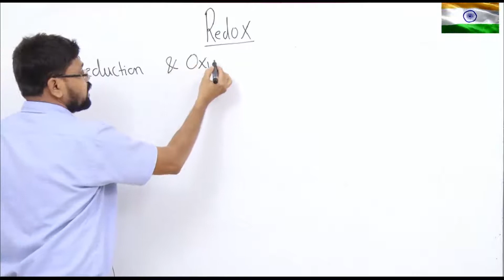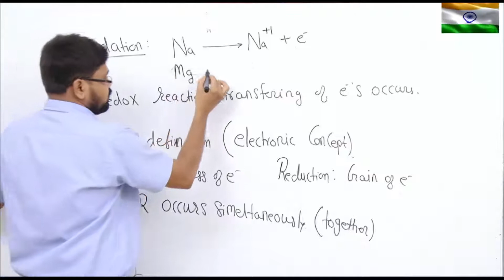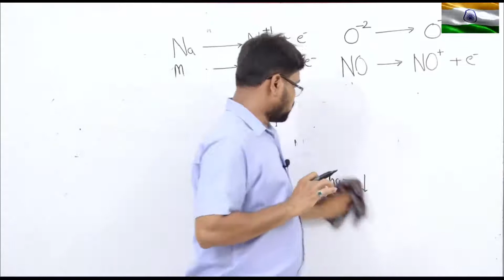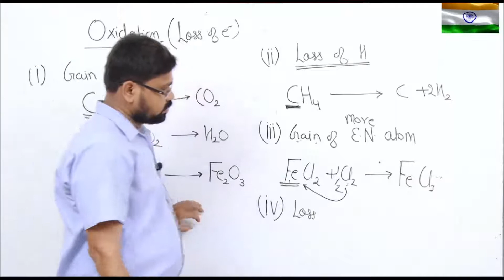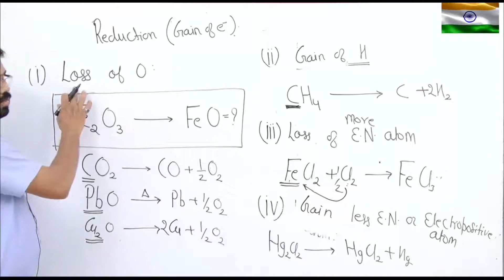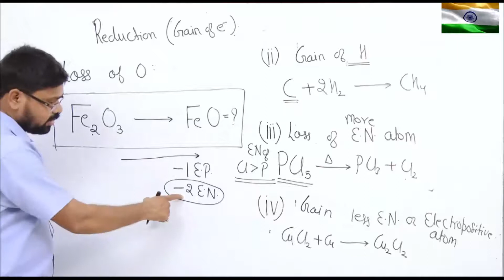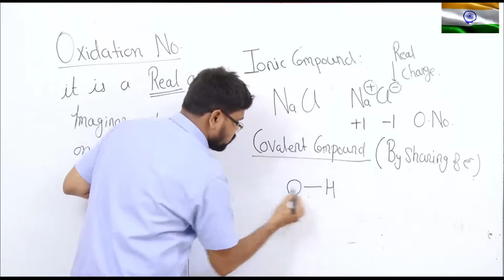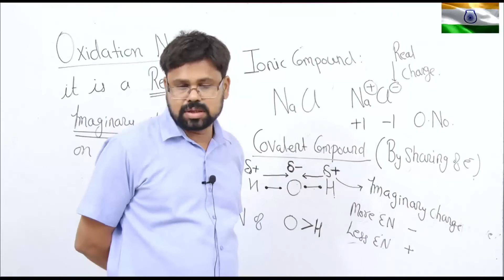REDOX REACTION - CHEMISTRY (NEET | JEE)